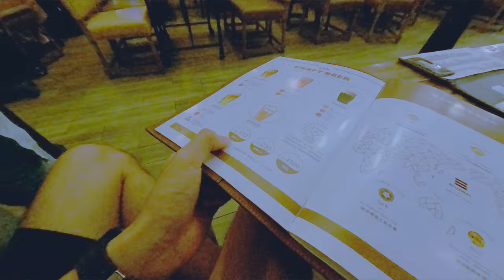啤酒當水喝~10公升啤酒喝到飽~ 啤酒最大獎 世新大學日常 麥當勞搶劫 信義區美食 三井採購 新北看房 汐止運動中心 羽毛球 坐火車的家人 因為要喝酒 金色三麥 媽媽醉了 拍片剪片 SVlog 213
因為要喝酒 坐火車的家人 金色三麥 媽媽醉了 信義區美食 SVlog 213
啤酒當水喝~10公升啤酒喝到飽~啤酒最大獎 世新大學日常 拍片剪片 歡樂阿嬤 三井採購 新北看房 汐止運動中心 羽毛球 GOPRO9 max lens mod

世新大學
媽媽撞車
場刊
剪片交流
買牙刷刷頭
奔跑貨車日常
阿嬤沒帶手機
阿嬤覺得冷
三井採購
新北看房
NIKE 雙面褲子
古拉爵吃起來
運動中心 羽毛球亂打
洗澡
SHADOW FIGHT
難得坐火車
童年回憶
南港金色三麥
10公升蜂蜜啤酒喝到飽
德國美食吃到飽
喝醉的媽媽
石研室
麥當勞搶劫
鮭魚生魚片

SVlog 213
Caillou Wang
February ‎22~ March 1
2021
Taipei
Taiwan
Music create by Myself (Caillou Wang 王靖凱 .